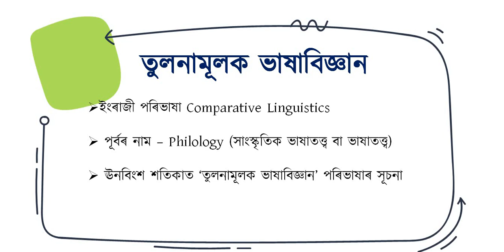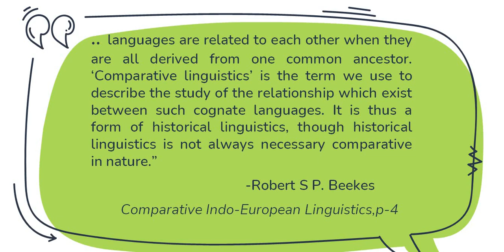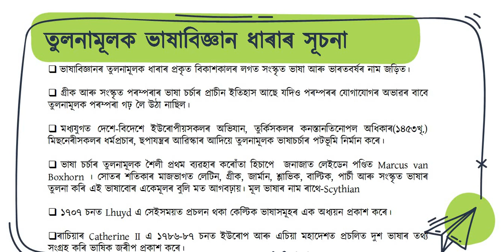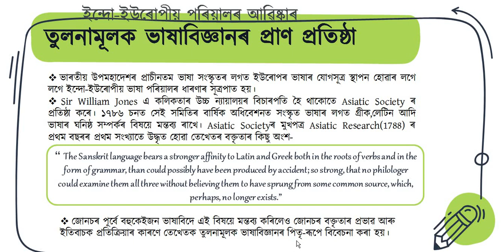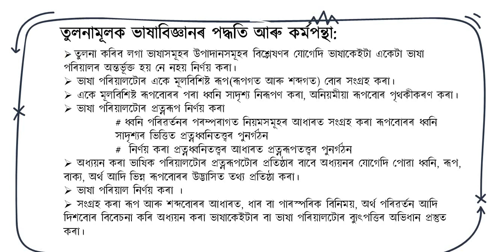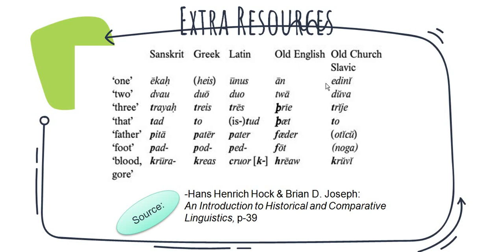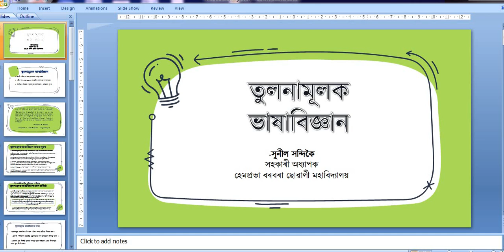তুলনামূলক ভাষাবিজ্ঞান (Comparative Linguistics) // সুনীল সন্দিকৈ